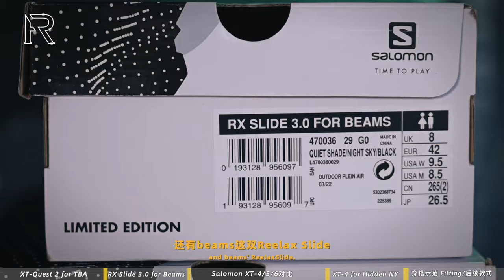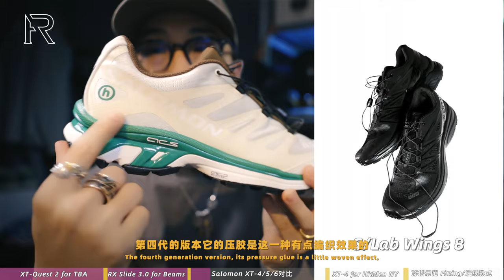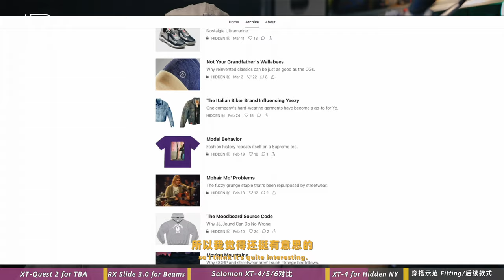「ENG SUB」一次性分享多款王炸联名鞋款——Salomon今年杀疯了！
本期影片不包含任何商务付费合作内容
 出镜单品为自费购入及品牌PR seeding
  Salomon XT-4 for Hidden NY：416972
  Salomon RX Slide 3.0 for Beams ：470036
  Salomon XT-Quest 2 for TBA：415521